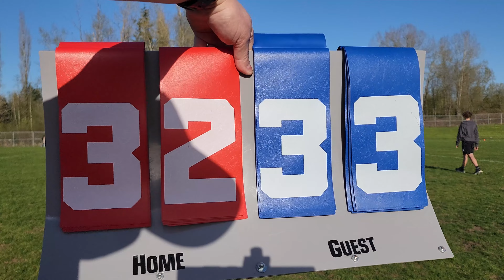Sullivan's STARS 33 vs Salish VOLVES 32 - April 27th 2023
Sullivan's STARS 33 vs Salish VOLVES 32

SURREY Highschool FLAG FOOTBALL 🏈 Senior League

École Salish Secondary School